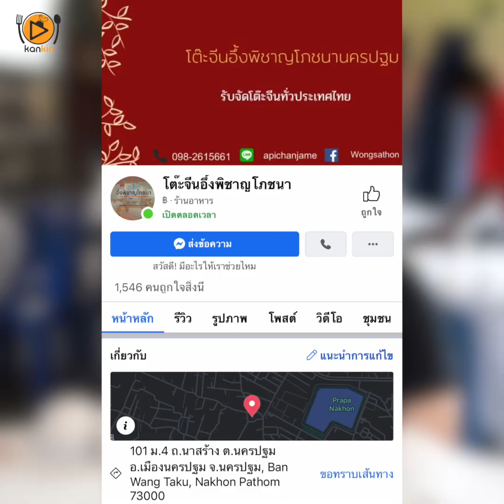โต๊ะจีนอึ้งพิชาญโภชนานครปฐม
โต๊ะจีนอึ้งพิชาญโภชนานครปฐมเปิดมาแล้วกว่า 40 ปี  รับจัดโต๊ะจีนทั่วประเทศไทย อาหารเต็มจาน ปริมาณจานใหญ่ เริ่มต้นที่ 1,500 อยากได้ราคาไหนอาหารกี่อย่างสามารถเลือกได้เลย

เพจ โต๊ะจีนอึ้งพิชาญโภชนา